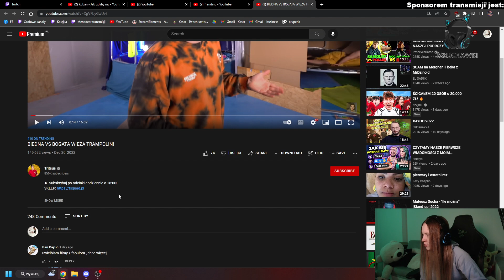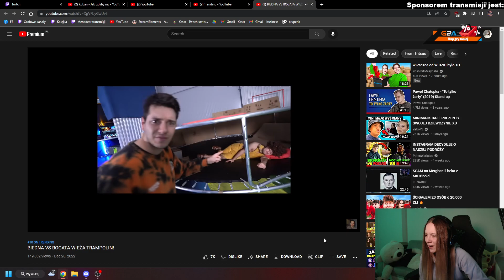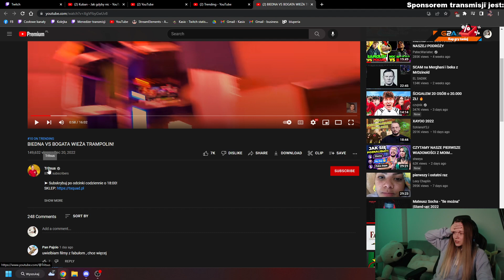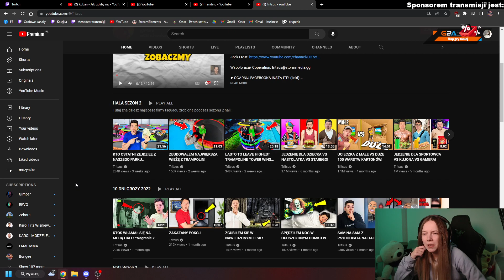KASIX VS DZIWNA SFERA YOUTUBE